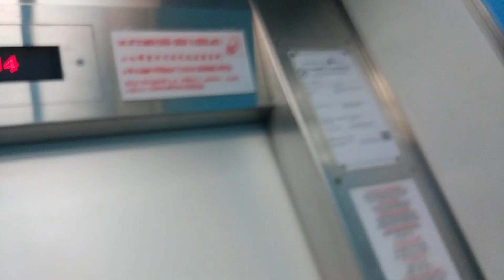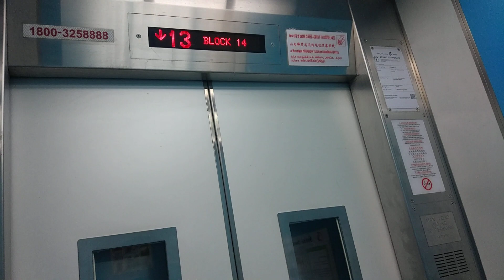Block 14 Bedok Fujitec Elevator Lift A